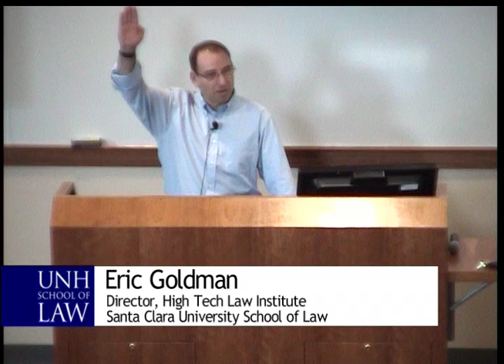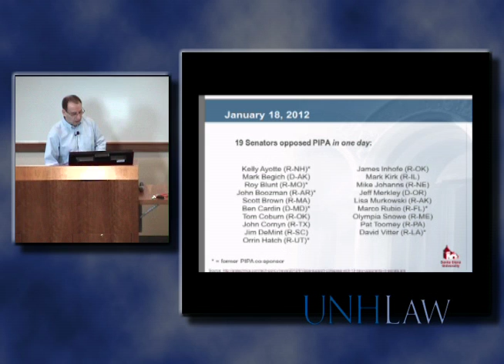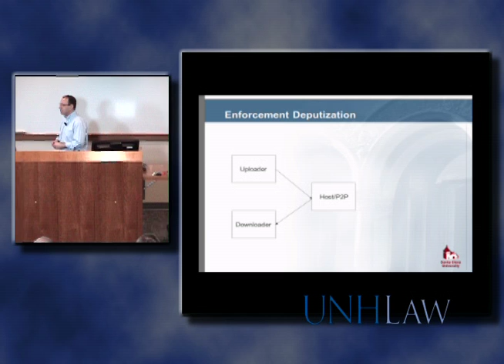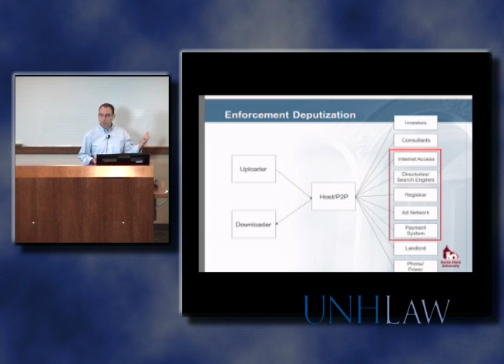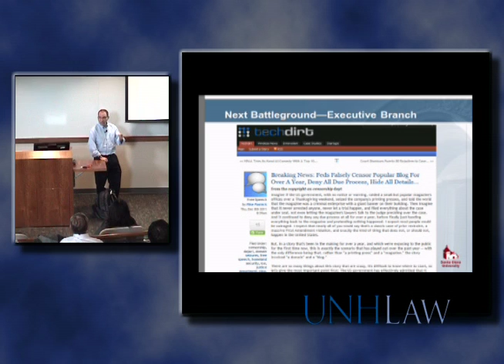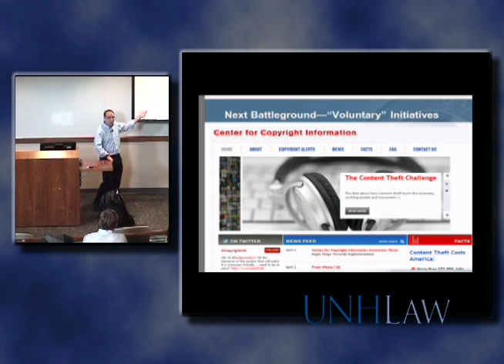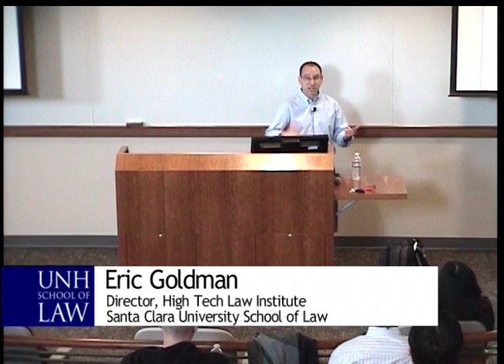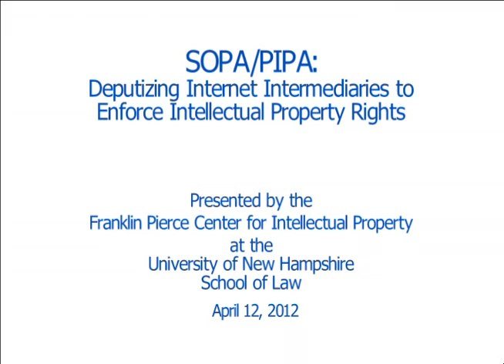SOPA/PIPA: Deputizing Internet Intermediaries to Enforce IP Rights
Eric Goldman, Director of the High Tech Institute at Santa Clara University School of Law